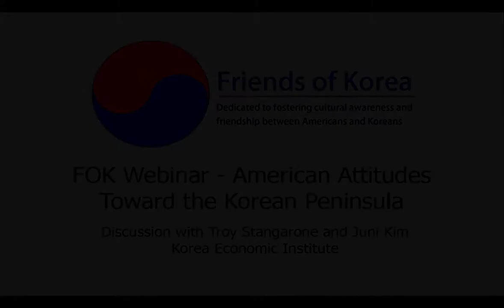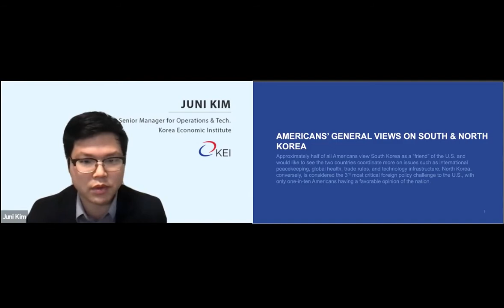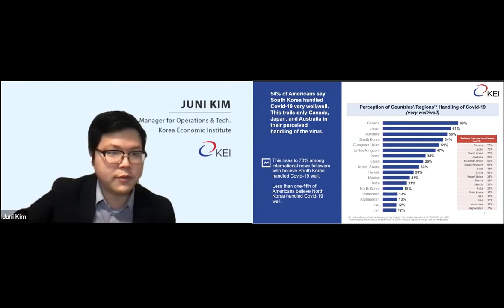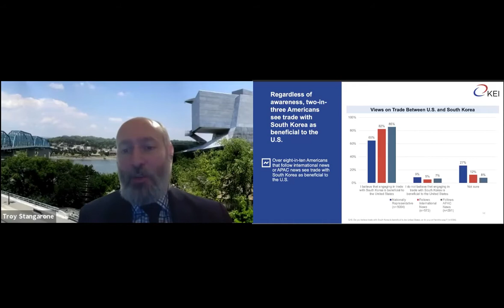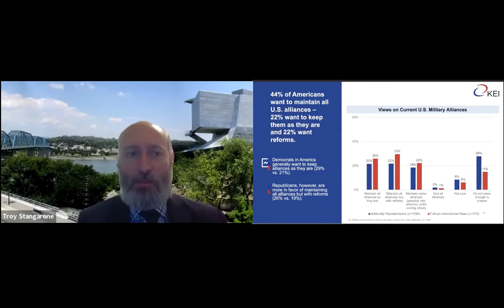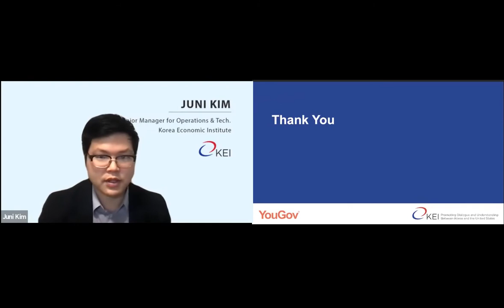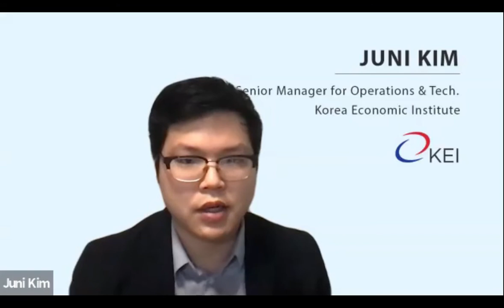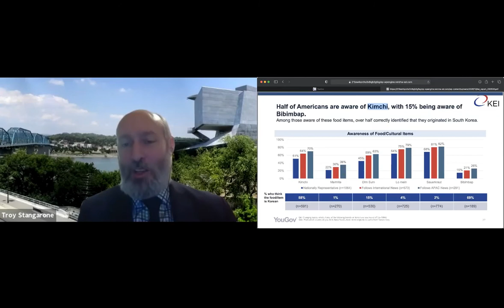Friends of Korea Webinar - Korea Economic Institute: American Attitudes Toward the Korean Peninsula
American Attitudes Toward the Korean Peninsula - Discussion with Troy Stangarone and Juni Kim of the Korea Economic Institute

The US-South Korea alliance has been a keystone of American security and defense policy, and the US-Korea relationship reaches into economic, cultural, and technological cooperation. However, Americans are still more likely to hear about Seoul's northern neighbor in the news. So how does the American public perceive South Korea and the US-Korea relationship? The Korea Economic Institute explored this question recently in its first annual report on American Attitudes toward the Korean Peninsula.

Featured Speakers:
Troy Stangarone is Senior Director and Fellow at the Korea Economic Institute (KEI). He oversees KEI’s trade and economic related initiatives, as well as the Institute’s relations with Capitol Hill and the Washington, DC trade community. As part of his broader portfolio he serves as the editor for KEI’s flagship publication, Korea’s Economy, and oversees KEI’s blog,The Peninsula.

Juni Kim is the Senior Manager for Operations and Technology at the Korea Economic Institute of America. Prior to joining KEI, Juni worked for Qualtrics, an online software company, as a product analyst. His responsibilities included acting as the primary technical liaison between enterprise-level client managers and engineering staff, conducting trainings for both employees and clients, and assisting with staff development in the Utah, Ireland, and DC offices. Juni also interned with the Advocacy Center under the U.S. Commerce Department’s International Trade Administration and Benetech, a non-profit social enterprise organization.

About Friends of Korea
Friends of Korea was founded by former Peace Corps volunteers who served in the Republic of Korea, with the intent of renewing the "third goal" of the Peace Corps, enabling people to people understanding between America and other countries.  It has since expanded its focus to include anyone with an interest in enhancing cultural awareness of and friendship with Korea. Friends of Korea is dedicated to enhancing cultural awareness and friendship between Americans and Koreans.

Support the Friends of Korea:
Membership is open to anyone who has lived, worked, or volunteered in Korea, is planning to do business or visit there, is a student of Korea or the Korean language, or is simply interested in Korea. Membership in Friends of Korea is $25 per year and is tax-deductible. There is also a lifetime membership option. We invite any individual or organization with a shared interest in Korea to join. We have multiple giving opportunities - and you can also set up a recurring monthly gift if you would like.

Friends of Korea is recognized as tax-exempt by the IRS under Section 501(c)(3).